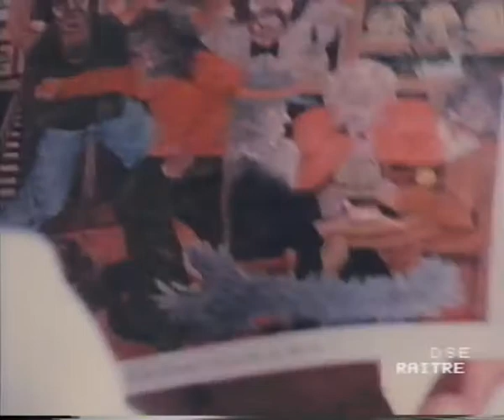viaggio nel pianeta Naif (5) le storie italiane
Viaggio nel pianeta Naif (5° puntata) Le storie italiane
(Carmelina da Capri - L'edera di Luigi Balducci - Le stagioni di Graziolina Rotunno - La storia di Nerone)

un programma di Josip Duiella trasmesso da Rai 3 nel 1992